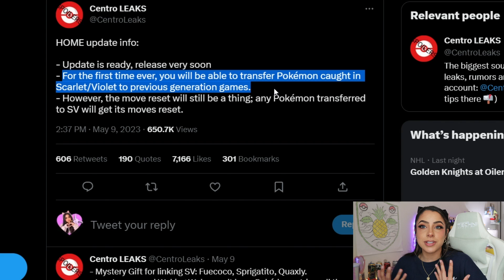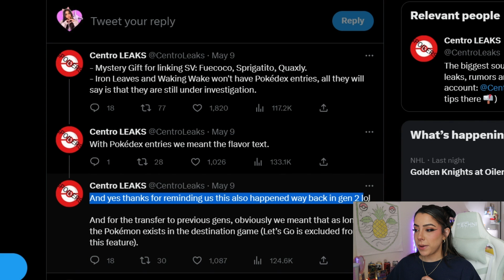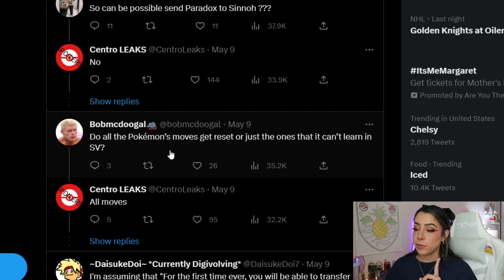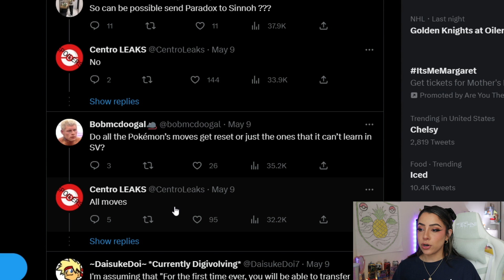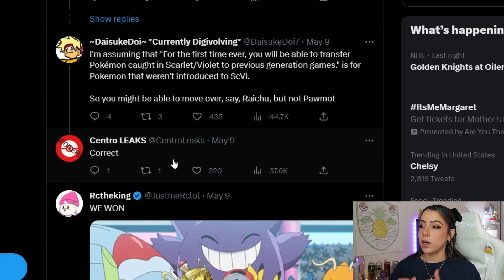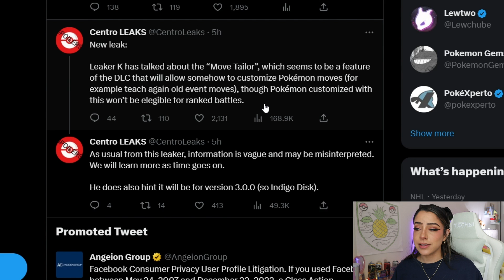NEW Pokemon Home AND DLC UPDATES! | Pokemon Scarlet & Violet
Here's the latest on Pokemon Home and the DLC!